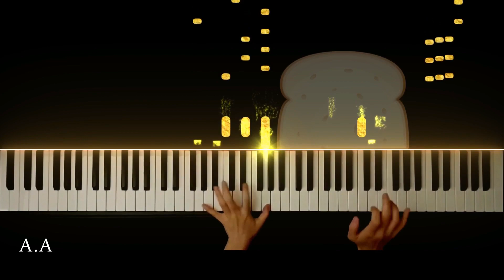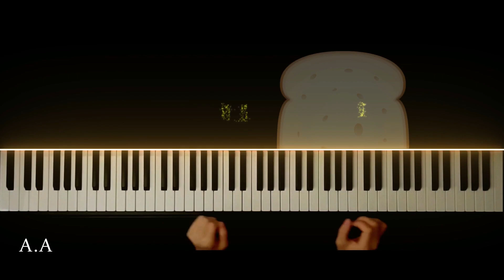(모짜르트 - 버터바른빵 ) Mozart - Das Butterbrot